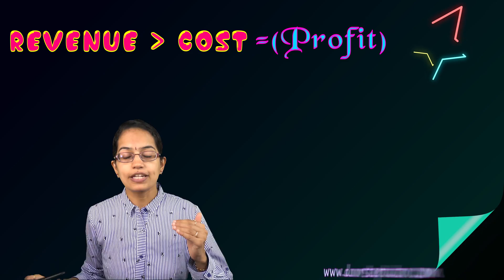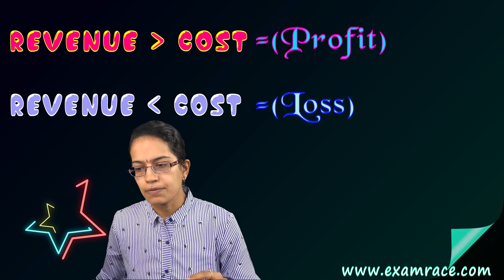Marginal Utility, Production - Factors & Types of Production: Microeconomics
Dr. Manishika in this session explains Marginal Utility, Production - Factors & Types of Production: Microeconomics
Production is the process by which inputs are transformed into ‘output’. Production is carried out by producers or firms. A firm acquires different inputs like labor, machines, land, raw materials etc. It uses these inputs to produce output.
Production is instantaneous: in our very simple model of production, no time elapses between the combination of the inputs and the production of the output.
Price for input = Cost of production
Inputs of firm = production factors
Output sold in market = revenue
Profit = revenue – cost (aim is maximize profit)

Behavior of Consumer @0:02
Total Utility & Marginal Utility @0:21
Production @1:58
Capital @2:45
Land @2:49
Machine @2:51
Price of Input @4:44
Input of Firm @4:55
Output Sold in Market @5:02
Revenue @5:53
Maximization of Profit @6:11
Types of Production @6:31